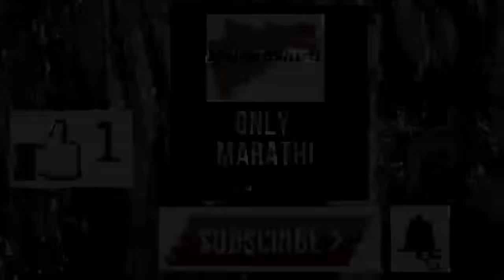वास्तु शास्त्रा नुसार घरात या दिशेला लावा घड्याळ दार उघडेल | ghadyal kontya dishela asave Vastu shas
वास्तु शास्त्रा नुसार घरात या दिशेला लावा घड्याळ पैसा येऊ लागेल नशिबाचे दार उघडेल | ghadyal kontya dishela asave | Ghadyal vastu shastra

वास्तु शास्त्रानुसार घरात घड्याळ नक्की कोणत्या दिशेला किंवा कोणत्या भिंतीवर लावावे या संबंधी माहिती या व्हिडीओ मध्ये देण्यात आलेली आहे. घड्याळ कोणत्या. दिशेला लावावे किंवा घड्याळ कोणत्या दिशेला पाहिजे असा प्रश्न अनेक जन विचारतात. या प्रश्नांचे उत्तर या व्हिडीओ मधून आपणास मिळेल.
वास्तुशास्त्रानुसार घड्याळ ही आपल्या घरातील एक अत्यंत महत्वाची वस्तू आहे. घड्याळ आपल्याला वेळ दर्शवते. वास्तुशास्त्रानुसार घड्याळ आपले नशीब पालटवू शकते.
Vastu shastra nusar aplya gharatil ghadyal nakki kontya bhintivar asave tasech kontya dishela asave ya sambandhi ya vhidio madhye marathi madhye mahiti denyat alelee ahe.
tumchya gharat jar paisa tikat nasel kinva gharat paisa yenyasathi gharatil ghadyal yogya dishela asne far mahatvache aste.

According to Vastu shastra the clock in our home is very essential thing. Right Clock direction is very essential according to vastu shastra.
the right clock position is considered to be very auspitious for bhagyoday.